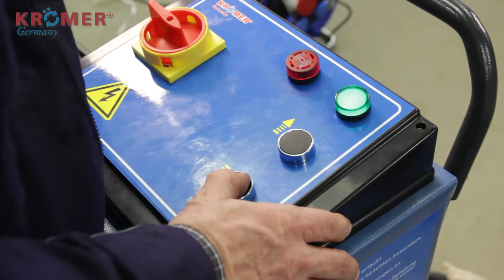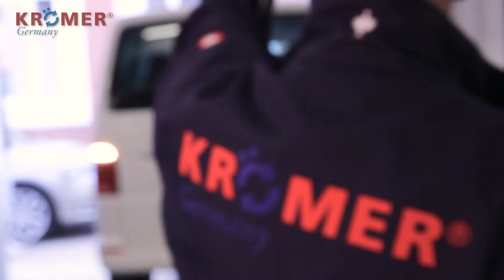Scherenhebebühene 3.0t 2016 SL17-3.0T-OD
Sehen Sie sich unser Aufbau-Video unserer Scherenhebebhüne 3.0t ohne Druckluft an. Für weitere Infos schauen Sie sich die Bedienungsanleitung an (zu finden als Download unter der Artikelbeschreibung) und für alle weiteren Details und Hilfestellungen haben wir auch einen hilfreichen FAQ Bereich auf unserer